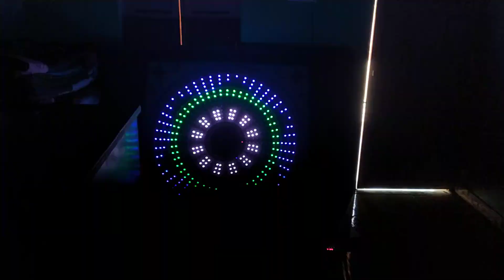Pixel Chakra 16×64#subscribe